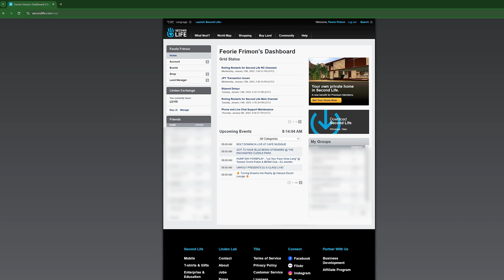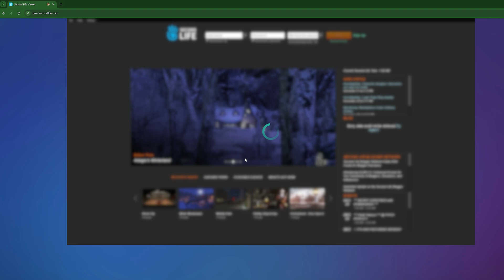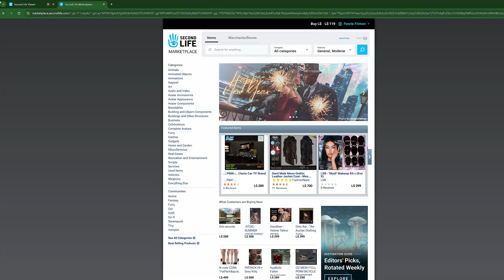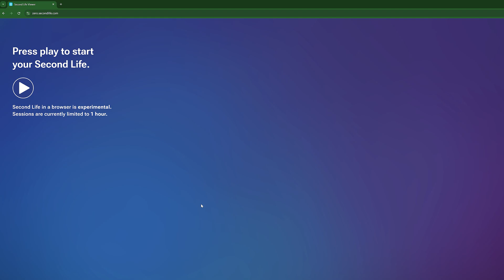Second Life 101: How to Access Second Life from Google Chrome (and other internet browsers)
For current Second Life Residents, access the Zero Browser Project